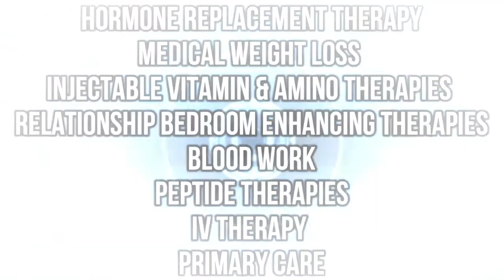Titan Medical Center: Cutting Edge Medical Science & Certified Medical Providers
It's time for you to become titanstrong with Titan Medical Center!